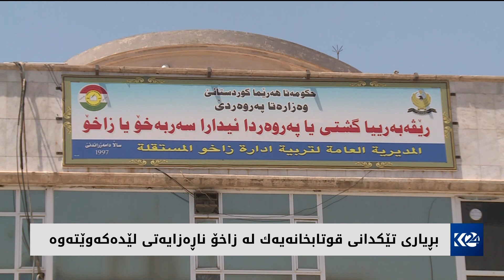بڕیاری تێکدانی قوتابخانەیەک لە زاخۆ ناڕەزایەتی لێدەکەوێتەوە